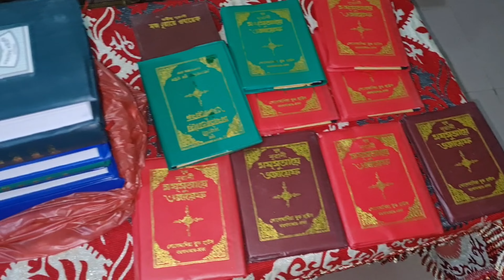London থেকে এসে গ্রামে মামানি কি আয়োজন করেছিলেন || আলহামদুলিল্লাহ সব কিছু অনেক সুন্দর হয়েছে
sylhet to london
sylhet airport
bangladesi mum
soker bagan
sylhet Sylhet